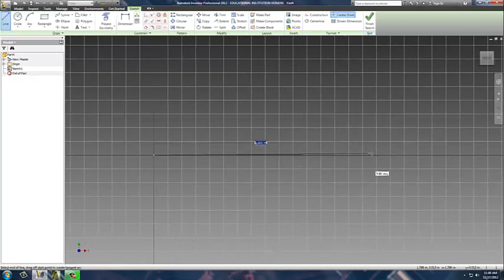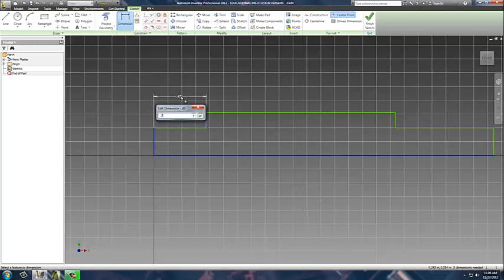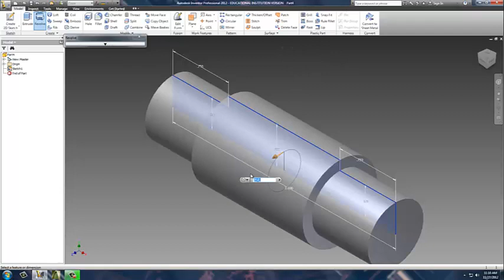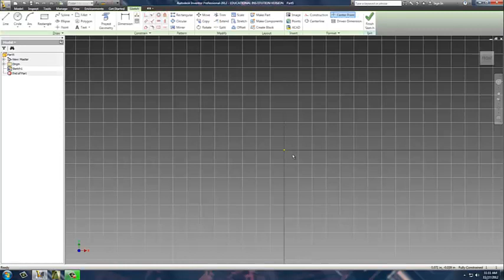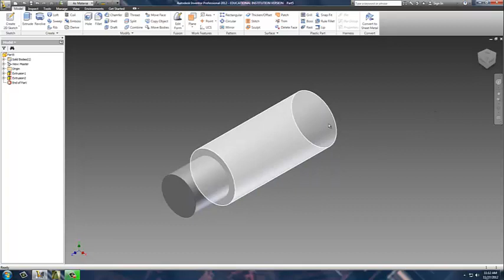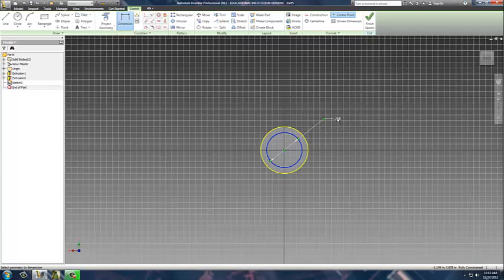Inventor Video 3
Modeling a simple base plate from our wheel project using Inventor. Video takes about 6 minutes and goes simply step by step through the part creation.